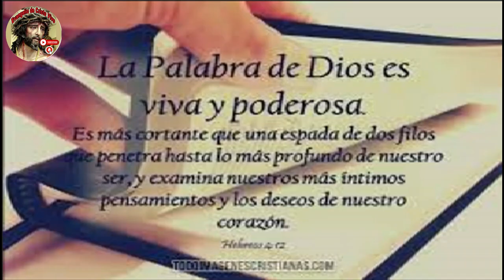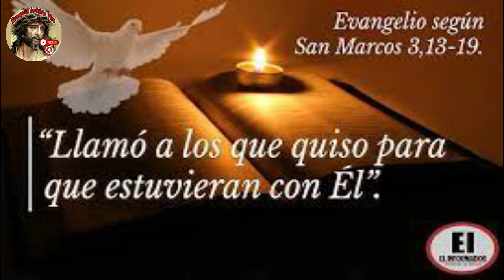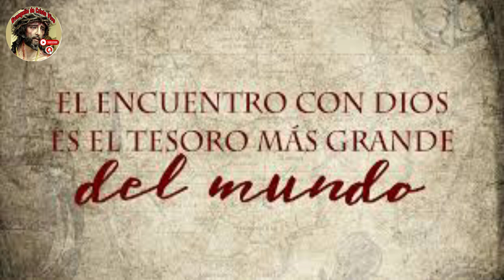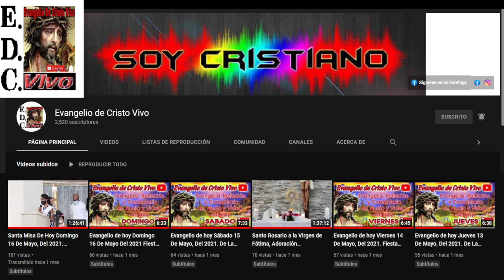Evangelio De hoy Viernes 19 De Enero Del #2024 Con el Rev.